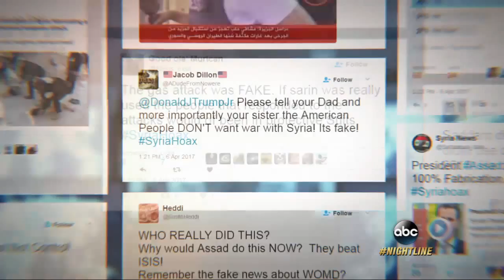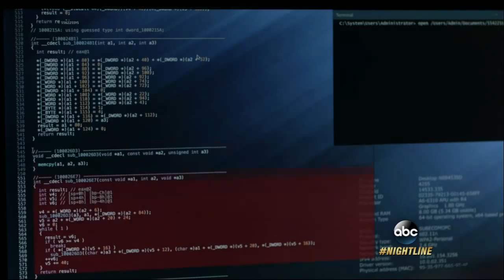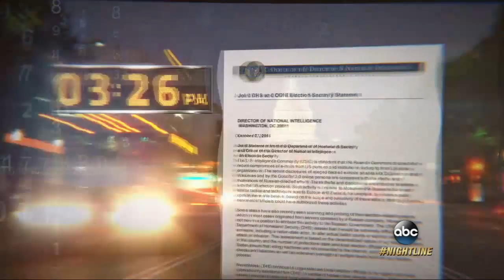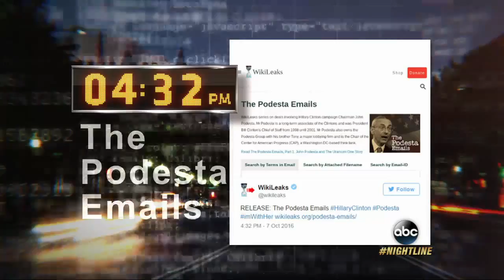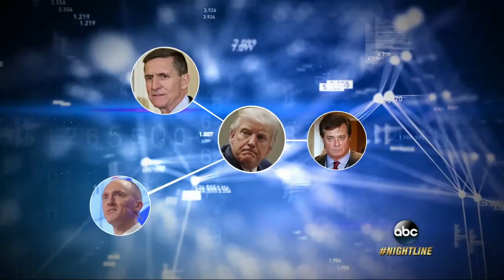Officials: Sophisticated Russian disinformation campaign targeted U.S. election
Intelligence community says Russian aggression in cyberspace continues to increase.